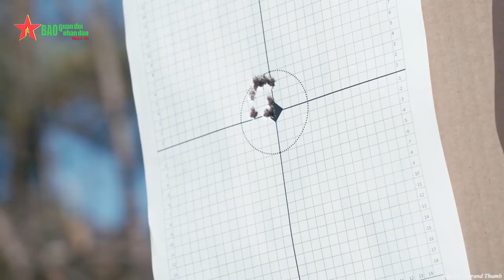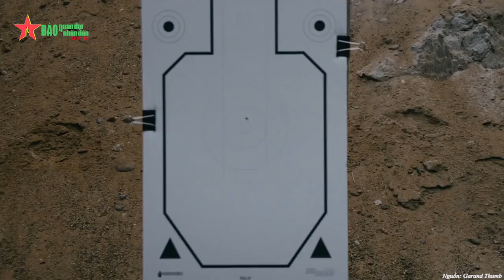MCX VIRTUS – Súng trường nòng ngắn của Thụy Sĩ - Báo QĐND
Báo QĐND - SIG SAUER MCX VIRTUS là một thiết kế súng trường độc đáo có một số điểm tương đồng với AR-15, nhưng có nhiều lợi ích giúp nó bền hơn, dễ thích ứng và đáng tin cậy hơn bất kỳ loại súng trường nào khác cùng loại.